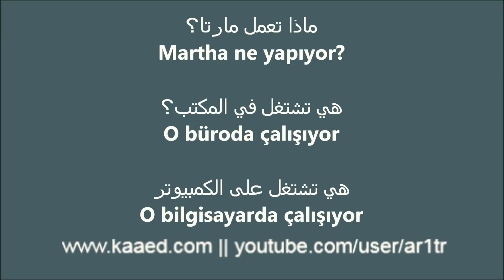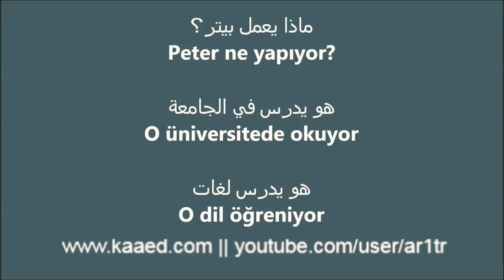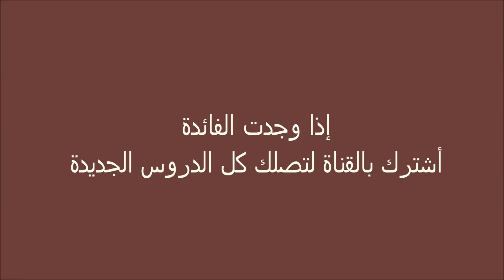تعلم التركية (محادثة عمل) (مقالة قانون العمل في الوصف)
مقالة عن العمل وقانون العمل في تركيا:
قانون العمل التركي(1): شروط التوظيف، ساعات العمل الأسبوعية والعمل الاضافي، الاجازات السنوية.
شروط الاستخدام (التوظيف):
أسس العمل وشروطه في تركيا تُبنى حسب قواعد قانون العمل ونقابات العمال.
وحسب قانون العمل فهناك عقود عمل مختلفة:
1-     عقد العمل الدائم والمؤقت.
2-     عقد العمل المحددة وغير المحددة المدة.
3-     عقد العمل بدوام كامل أو جزئي .
4-     عمل عند الطلب أو عقد عمل مرتبط.
5-     عقد عمل لفترة تجريبية.
6-     عقد عمل  مرتبط بعقد فريق.
تعتبر عقود العمل معفية من ضريبة الطابع  والأوراق وكل المصاريف الأخرى.
تعتبر ممارسة التمييز بين العمال حسب العرق واللغة والجنس والفكر السياسي أو المعتقد الفلسفي أو أي معايير مماثلة محظورة بموجب القانون ويحظر أيضاً التمييز في الأجور حسب الجنس في الأعمال المماثلة.
ساعات العمل والعمل الأضافي:
تحدد ساعات العمل الطبيعية في الأسبوع  وفق قانون العمل بخمس وأربعين ساعة كحد أعلى، وتوزع هذه الساعات على أيام الأسبوع بشكل متساوٍ مبدئياً،  ويمكن لأرباب العمل أن ينظموا ساعات العمل في الإطار القانوني لقانون العمل. تُفرض مخالفة مالية "عمل إضافي" عند تجاوز ساعات العمل المحددة أسبوعياً 45 ساعة، ويجري تحصيل مخالفة لكل ساعة اضافية يعملها الموظف بقيمة أجور ساعة العمل الطبيعية مضافاً اليها نسبة 50%،  ويمكن تعويض الموظفين بدل دفع مخالفة للساعات الاضافية باحتساب 1.5 ساعة ونصف مقابل كل ساعة عمل اضافية،  يجري تسديد أجرة عمل يوم العطلة أو عمل إضافي للموظف مقابل كل يوم عمل أضافي سواءً أيام العطل الأسبوعية أو الرسمية وترتفع هذه الأجور (الساعات الاضافية) حسب عقد العمل الجماعي أو الفردي التي تعقد بين الموظف ورب العمل ولا ينبغي أن تتجاوز مدة العمل الأضافي في السنة 270 ساعة، أي 22.5 ساعة شهرياً.
الإجازة السنوية المأجورة:
يوجد في السنة ثمانية عطل محسوبة الأجر (1 كانون الثاني – 23 نيسان – 1 أيار – 19 ايار – 30 آب – 29 تشرين الأول) وعطلتين لعيدين دينيين (عيد الفطر والأضحى)، العمال الذين يطبقون سنة عمل ومن ضمنهم الذين في المدة التجريبية يحق لهم  إجازة سنوية مأجورة  حسب مدة عملهم وكما موضح في الجدول:

- مدة العمل (سنة) == الحد الأدنى لمدة الإجازة المأجورة
- من سنة الى خمس سنوات (السنة الخامسة ضمناً) == 14 يوم عمل
- فوق خمسة سنوات الى خمسة عشر سنة == 20 يوم عمل
- خمسة عشر سنة وأكثر (15 ضمناً== 26 يوم عمل

تعتبر هذه الفترات هي الحد الادنى لمدة الإجازة السنوية المأجورة ويجري تمديد هذه المدة حسب عقد العمل الجماعي أو الفردي الموقع بين الموظف ورب العمل.

في حال كان الحد الادنى لعدد الموظفين 10 يجري إيداع الرواتب والتعويضات أو النسب المخصصة لهم على حساباتهم المصرفية سواءً كانوا يعملون في نفس المشغل أو أي مكان تابع لرب العمل في كل أنحاء تركيا وفي حال لم يجرِ إيداع الراتب على الحساب الشخصي للموظف يكون رب العمل ملزم بدفع غرامة إدارية مقابل كل موظف لم يودع له الراتب على حسابه الشخصي،  ويمكن أن تكون الرواتب بالعملة الأجنبية وفي هذه الحالة يشترط أخذ سعر صرف العملات في تاريخ ذلك اليوم بعين الاعتبار ويجري إيداع العملة بالعملة التركية.